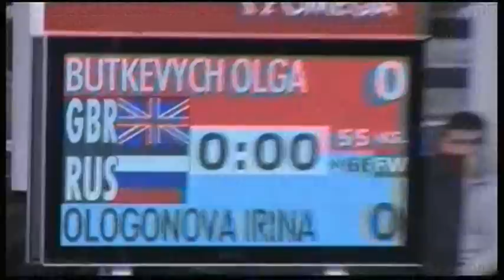Wrestling FW 55KG 1/2 Final GBR - RUS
London Olympics 2012 Wrestling Test Event - FS 55KG 1/2 Final
BUTKEVYCH Olga - OLOGONOVA Irina